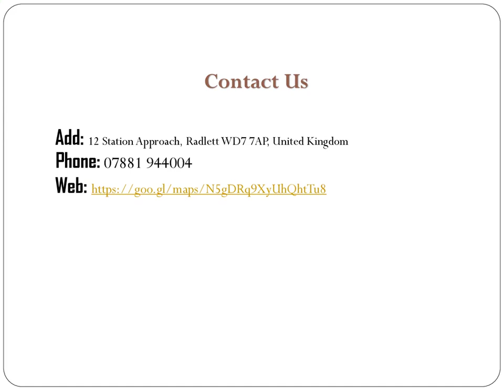Find the best Motorised awnings in London Colney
If you need the best Motorised awnings in London Colney. Then contact Blinds & Waves. They are an interior design company based in Radlett, Hertfordshire. They have over 10 years of experience designing individual luxury interiors. They offer a comprehensive range of Motorised Blinds, Wave net curtains, and Plantation Shutters. Their soft furnishing range, including headboards and pelmets, is available in a full range of luxurious fabrics, including Villa Nova, Romo, Sanderson Fabrics, Harlequin, Mark Alexander, and Kirkby Design to complement any interior scheme.